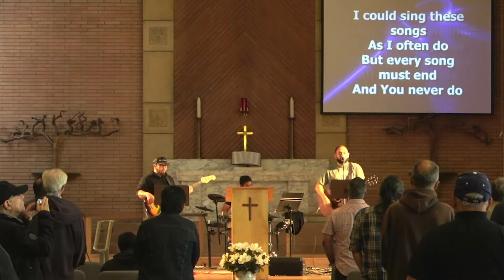So Cal Calvary Chapel Churches Men's Fellowship Conference 2022 - Session 2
So Cal Calvary Chapel Churches Men's Fellowship
1/2 Day Conference 2022
 Conference Theme taken from Romans 8
 Session 2
Sonship Through the Spirit
Romans 8: 12-17
Pastor Art Olguin
Calvary Chapel Glendale

Located at
1300 East Colorado St.

10:30am - 12:00pm  Worship and Teaching

6:30pm-7:00 Fellowship time
7:00pm- 8:15pm Worship and Teaching
ICFN.tv
Monday 9:00pm
Tuesday 9:00am